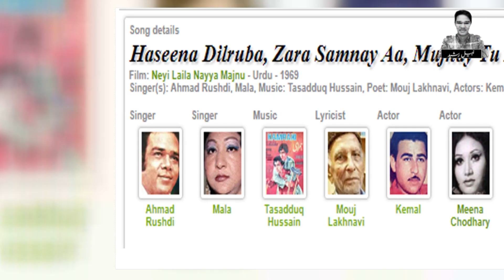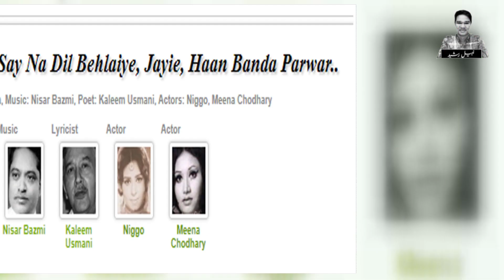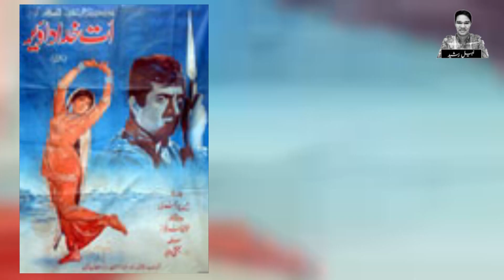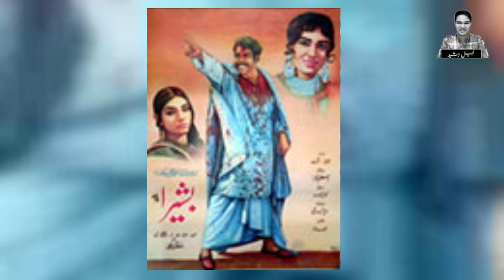Meena Ch The Forgotten Star Untold Story | Biography | Film Rangeela